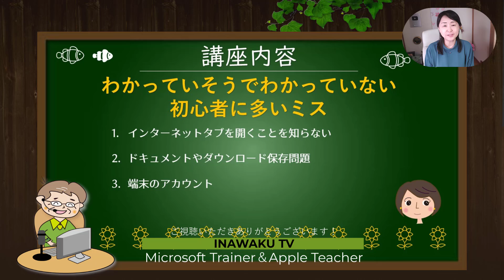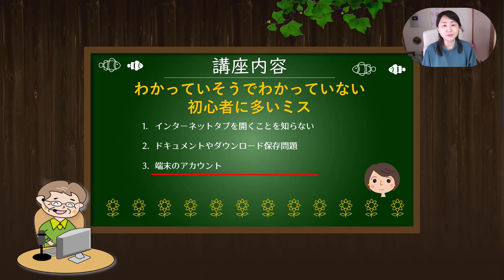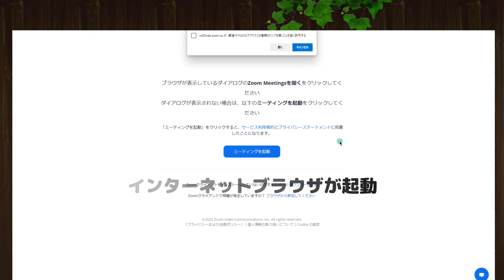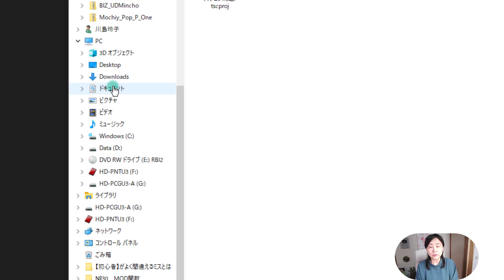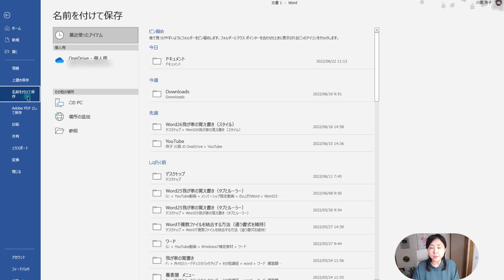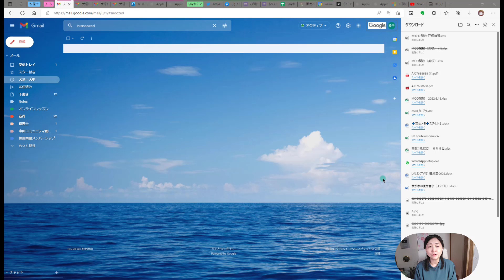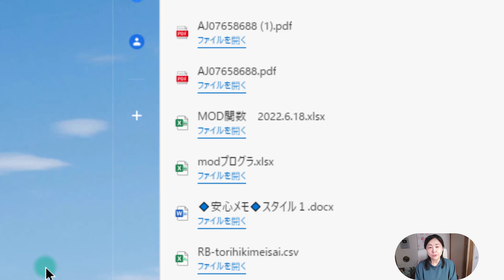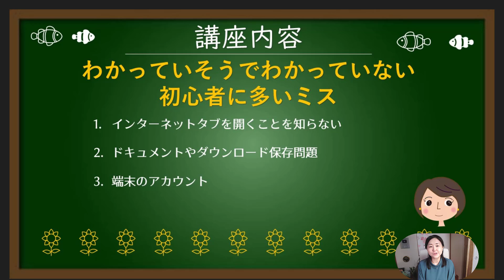【初心者】がよく間違える【タブ・２つのドキュメント・アカウント】とは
初心者の方がみなさんわかりづらいと思われる内容に対し、解決する方法をご紹介して参ります。インターネットやファイルの保存について、そしてアカウント問題についてわかりやすくお話します。

☆今回の動画の内容はこちらです
▼目次
00:00　OP
03:40　インターネットタブ
05:34　ドキュメントやダウンロードフォルダの整理
13:28　端末とアカウント問題

動画作成者　自己紹介と動画への思い
いなわくTV（川島玲子)
所有資格